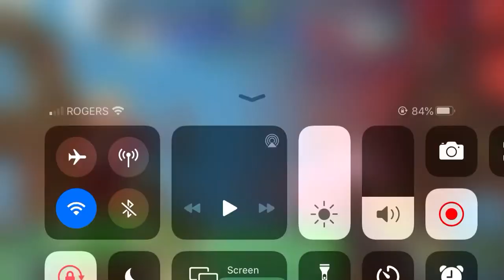Animation Throwdown Rumble Kill All Humans! vs Mad Misfits Reborn#2